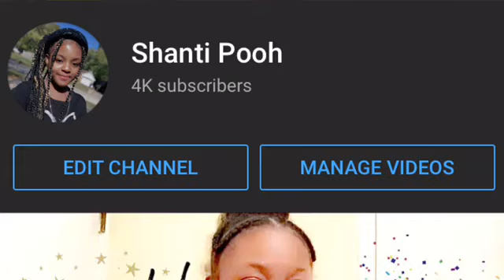GOOD NEWS!😱💕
Sc:Girlswag81
Now on da road to 5k!!❤️❤️